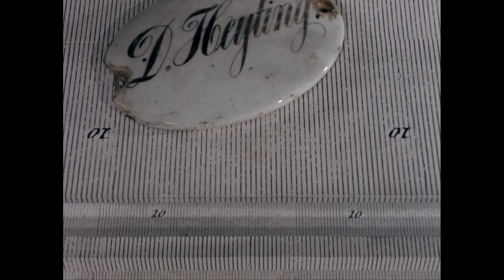Cabinet of Jan Svankmajer – Quay Brothers